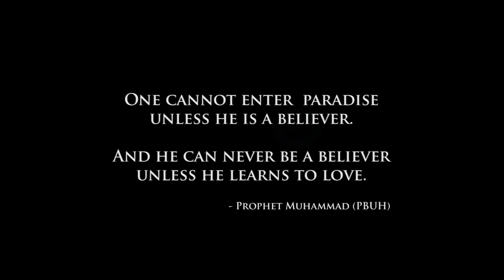Dawah TV - Ep4 "How to Perform The Islamic Prayer"